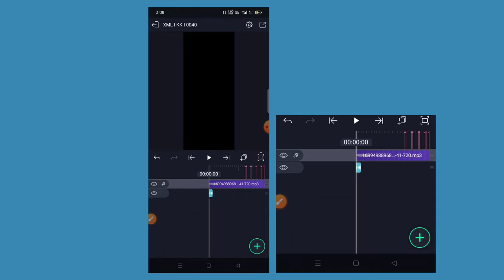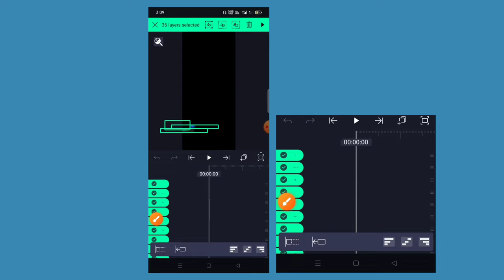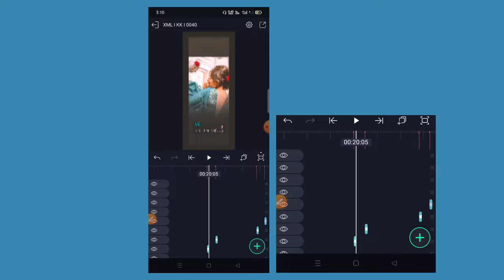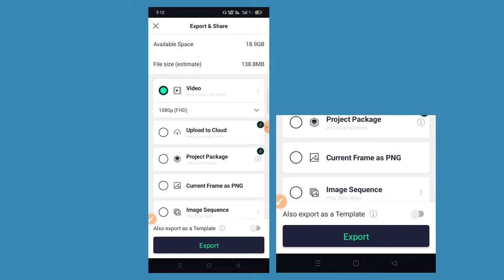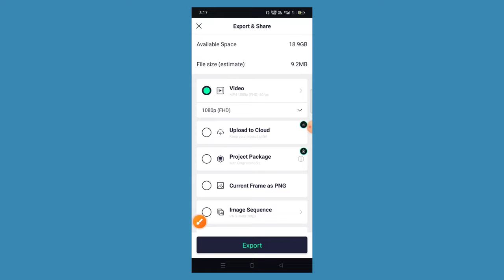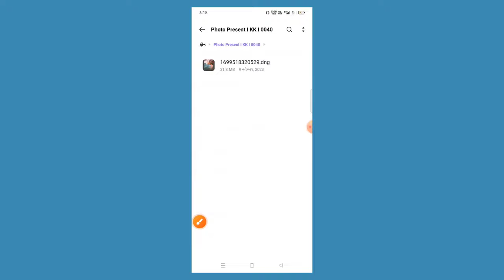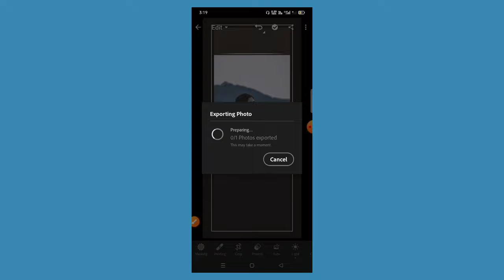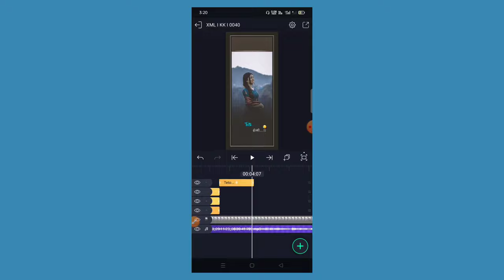Instagram Trending Reels Editing Song Lyrics ! KK Raja Edit's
Happy Diwali Status Editing Alight Motion | Diwali Status Video Editing in Alight Motion

alight motion new trending video editing ! kk raja edits

trending text effect status editing
text effect editing alight motion
Instagram trending video editing
cap cut template video editing
attitude status editing in alight motion
alight motion video editing in
trending video
video editing
kk raja edits
happy diwali status editing
happy diwali 2023
happy diwali video editing
happy new year status editing
marriage status editing
boom baam yt
kishan editz
gujju edit
dk tech gujarati

Thanks you Waching my video 😍❤️